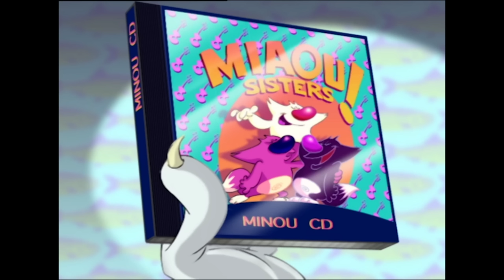Oggy and the Cockroaches - ROLLER COASTER (S01E45) CARTOON | New Episodes in HD